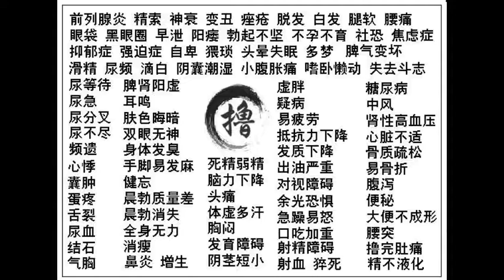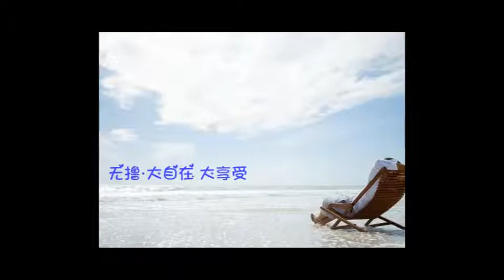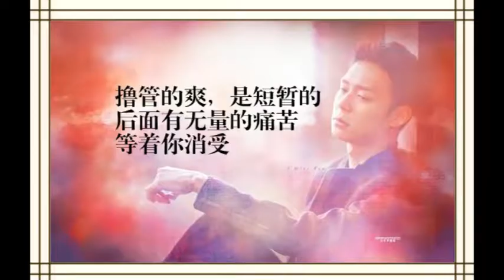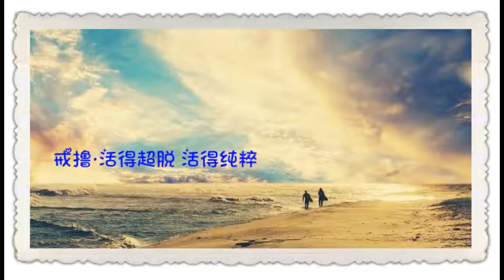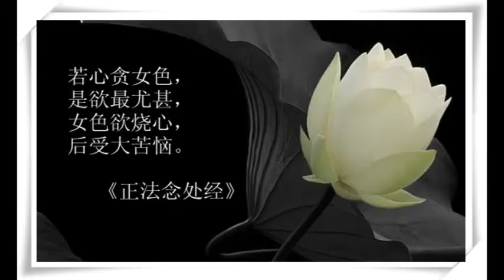真人配音 淫報啟示錄 藥蟲的秘密